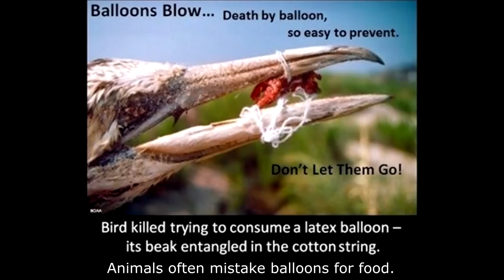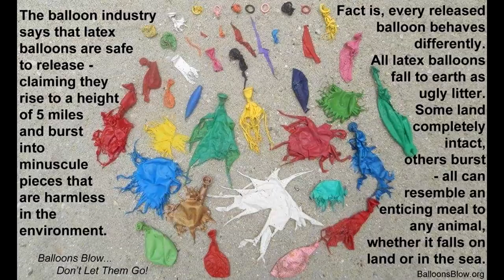Ban Balloons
This is a tune against balloons.
They are dangerous, just like harpoons.
Banning all balloons can't happen too soon.
Want to see something round? Go look at the moon.
Don't release balloons, because after they fly,
they come back down and make animals die.
No one needs balloons. They are unnecessary.
They pollute the planet and that is scary.
We love animals. Don't want them to choke.
Want to make someone smile? Tell them a joke.
Whatever you do, please don't buy balloons.
Real animals are suffering. They are not cartoons.
Animals are dying. That has got me crying.
That's why I am trying to get you to stop buying balloons.
After they finish flying, they do something terrifying.
They hurt and kill animals. Stop buying balloons.
The world will be a better place when all balloons are gone.
Balloons can kill a fish, they can kill a swan.
Animals often mistake balloons for food.
Balloons should be banned, we must conclude.
Balloons can travel thousands of miles and pollute pristine places.
Pollution puts a smile on no faces.
Even balloons called "biodegradable" can still take years to disintegrate.
We don't want death by balloon to be any animal's fate.
When balloons are mistaken for food, they get lodged in the digestive tract,
causing a slow and painful death. That is a sad fact.
Birds have been found with ribbons wrapped around their beaks and wings.
Imagine getting strangled by strings. Get rid of balloons. They are awful things.
If you spot a balloon or another piece of trash, pick it up. Keep the planet clean.
Let's make Earth a safe place for all animals. Let's never, ever be mean.
The planet is for all animals to share.
Please don't be apathetic. We all need to care.
Please find a moment to take a glimpse
at animals killed by little blimps.
Balloons may look harmless, but they are not.
They pollute the planet and kill a lot.
We don't need balloons to celebrate.
Let's all be minimalists. That would be great.
We gotta stop producing so much trash.
It's here for years, not gone in a flash.
Don't use your breath to make a balloon inflate.
Speak up for animals. Advocate.
We all have a lot of love to give.
Live simply so that others may simply live.